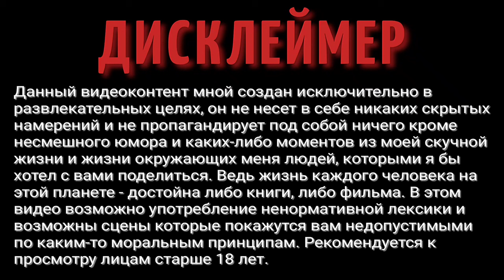ЛЕТО В ПОДМОСКОВЬЕ | ПОЕЗДКА В ПОДМОСКОВЬЕ | ИНТЕРЕСНЫЕ МЕСТА МОСКВЫ | ПУТЕШЕСТВИЕ РЯДОМ С МОСКВОЙ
В этом видео мы отправились в Подмосковье, на поиски небольшого водопада в городе Дмитров, пос. Рогачево. Сельская дорога, красивые виды, местная природа.

ВАША ПОМОЩЬ НА РАЗВИТИЕ КАНАЛА:
WebMoney (номер кошелька):
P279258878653